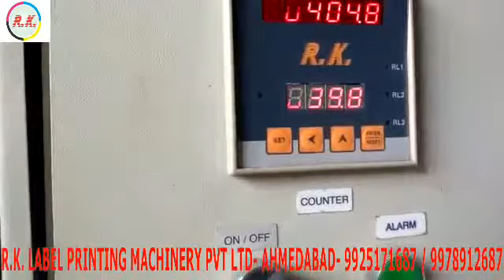Sticker Label Gumming Machine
Mr. Ajaykumar Mudaliyar
R K LABEL PRINTING MACHINERY PVT LTD
PLOT NO. 200-201, PUSHPAK ESTATE,
NIKA TUBE COMPOUND, PHASE-1, GIDC,
VATVA, AHMEDABAD, GUJARAT, INDIA-382445,